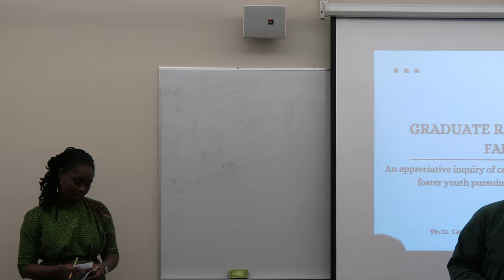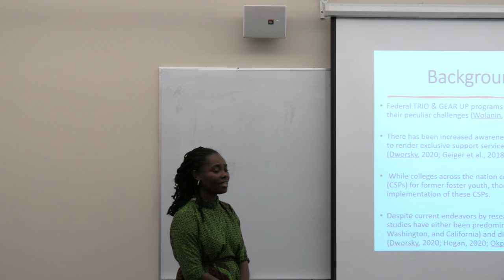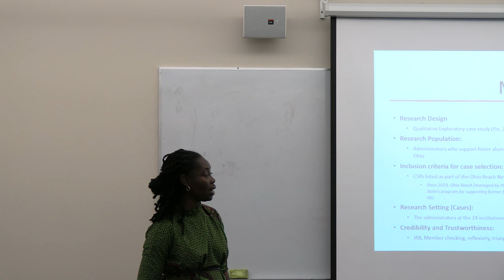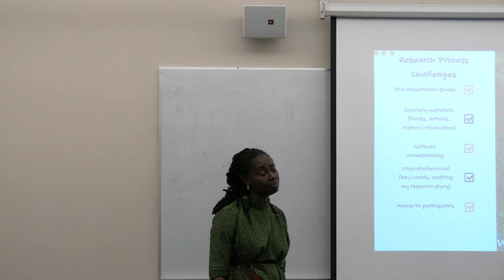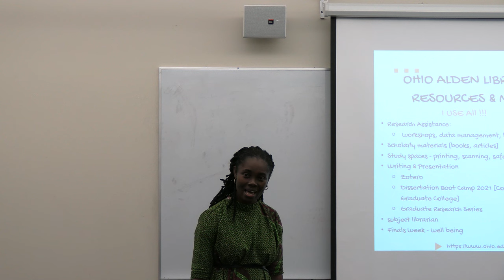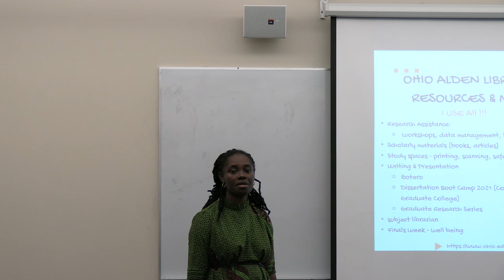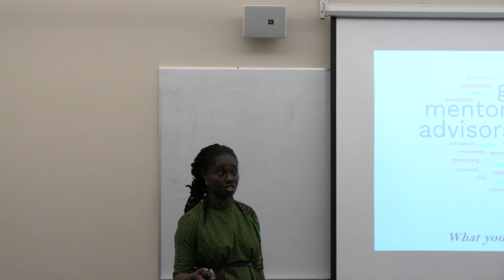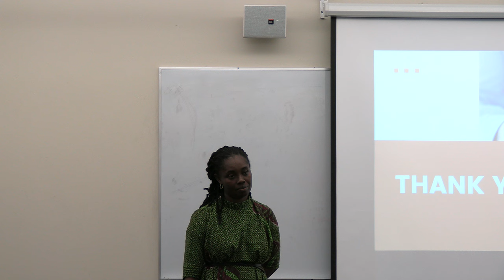Graduate Research Series - An Appreciative Inquiry of Campus-based Support for Former Foster Youth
An Appreciative Inquiry of Campus-based Support Programs for Former Foster Youth Pursuing Post-secondary Education in Ohio

Counseling and Higher Education Doctoral student, Faustina Mensah, shares her inquiry into post-secondary support programs for Ohio students who have experiences in the foster care system. This inquiry helped Mensah to design a strengths-based study which will seek to use the Appreciative Inquiry approach to understand what is working well with comprehensive campus-based support services (CSPs) supporting former foster youth pursuing postsecondary education in Ohio. In line with this purpose, the central research question guiding this qualitative case study is what are the life-giving elements of CSPs that serve students with foster care experience in postsecondary institutions in Ohio?